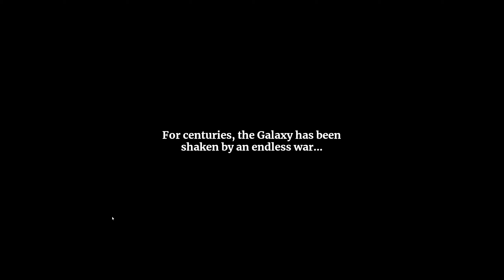Astral Ascent Gameplay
Choose one of four heroes and explore the Garden, an astral prison guarded by 12 powerful mystical bosses: the Zodiacs. Challenge them with dozens of unique spells and faithful friends by your side to unfold the story of this platform roguelite with lightning fast combat.